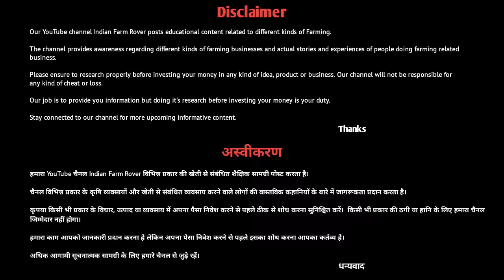23 साल के युवा का सफल Goat Farming Model | Bakra Eid Ke Bakre | Goat Farm Tour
Goat Farming Model | Bakra Eid Ke Bakre | Goat Farm Tour

About Video -

Namaste Dosti, Aaj mein aya hu Jaipur, Rajasthan. Ginder Singh bhai ke goat farm pr, jo ki ek 23 saal ke yuva h, aur apne pitaji ke sath goat farming kaar rahe hai, kafi bada inhone apna farm bana rakha hai, abhi inke pass eid ke bakre bhi h, aaj iss video mein humne inke experience ko aapke sath share krne ki kosis ki hai, Video ko end Tak jarur dhekna.

Dhanyawad

आपको धन्यवाद